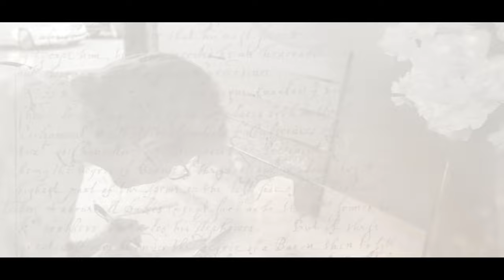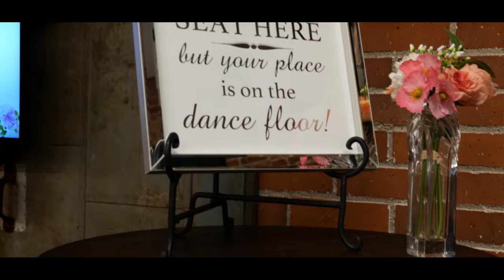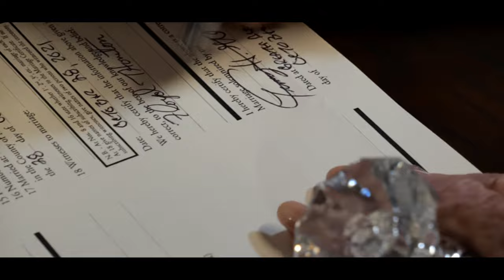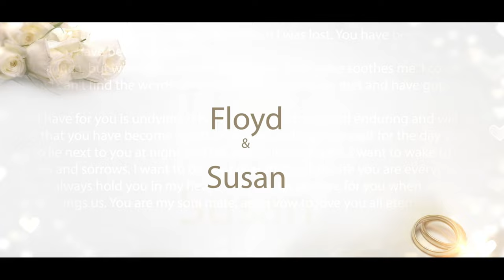The Thortons - FLOYD & SUSAN'S WEDDING DAY